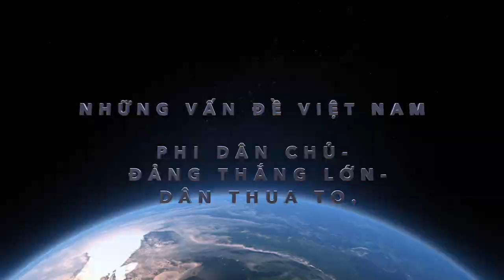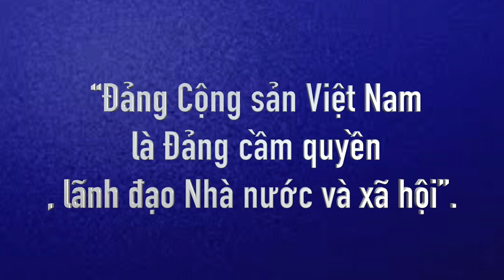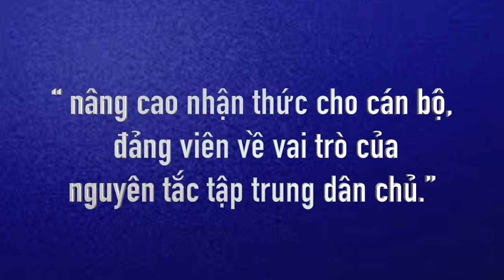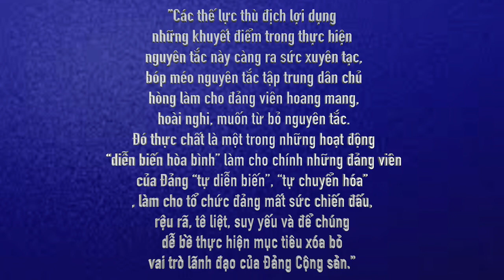NHỮNG VẤN ĐỀ VIỆT NAM PHI DÂN CHỦ- ĐẢNG THẮNG LỚN- DÂN THUA TO.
NHỮNG VẤN ĐỀ VIỆT NAM
PHI DÂN CHỦ-  ĐẢNG THẮNG LỚN- DÂN THUA TO.
Trần hưởng  lược trình.
Trần Việt Carolina TV thực hiện.